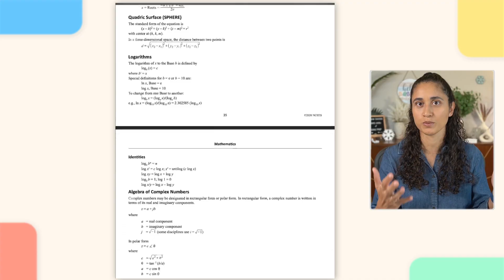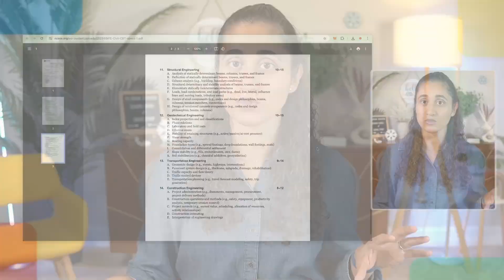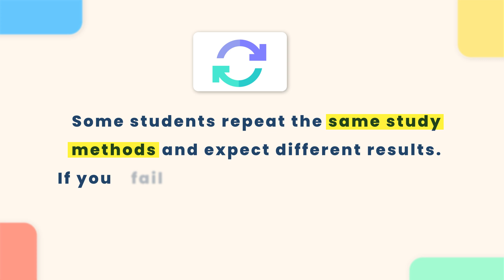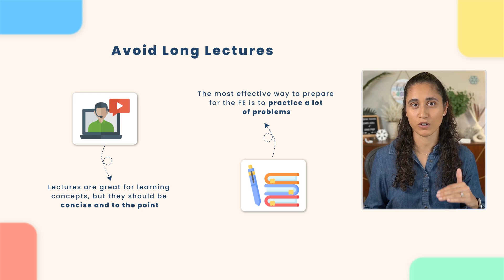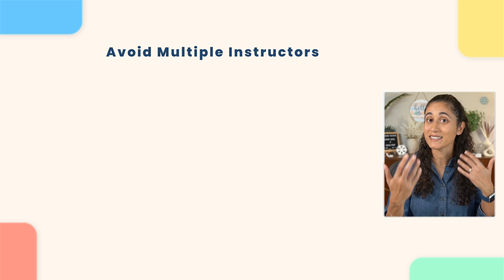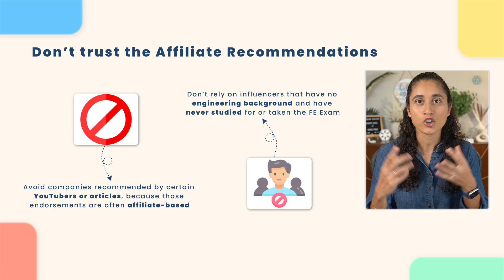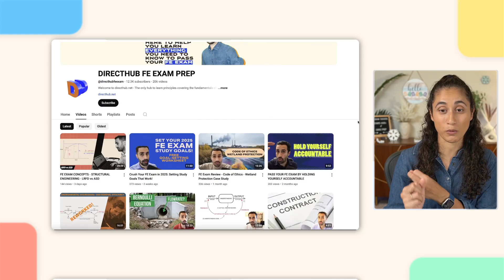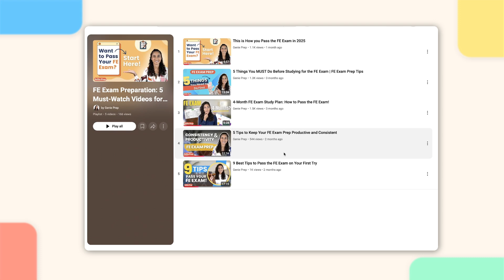How I Would Pass the FE Exam in 2025 if I Had to Start Over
Are you preparing for the FE Exam in 2025? In this video, I’ll share how I would study if I had to take the exam today. The FE Exam has changed over the years, and I’ll explain what’s different, what’s harder, and how you can adjust your prep strategy to become an E.I.T.

I’ll cover two scenarios: one for recent grads and another for those who’ve been out of school for a while (or graduated outside the U.S.). I’ll also tackle how to choose the best FE prep course, what to look for, and what to avoid—so you can find the right fit for your learning style.

What’s been your biggest challenge in preparing for the FE Exam?

💻 FE PREP COURSES. On-demand courses to pass the FE faster and build the career you want ➡️

💻 OUR FE MECHANICAL AFTERNOON COURSE IS AVAILABLE!

Download our FREE FE Practice workbooks ➡️

Steal My Study Method: Pass Your FE and PE Exams in 2025 ➡️

⏰ TIMESTAMPS ⏰

00:00 How I Would Study Differently for the FE Exam in 2025
02:10 Scenario 1: Recent Graduate
04:18 FE Civil and FE Mechanical Books
05:09 Scenario 2: Out of School for 3+ Years (or Graduated Outside the US)
06:30 What I’d Look For and Avoid in an FE Course
12:10 Which Course Would I Choose?
15:34 Outro